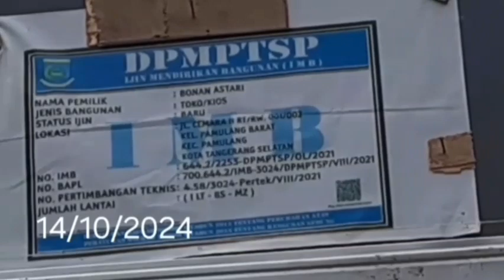IMB keluaran Agustus 2021 diduga Aspal untuk proyek di belakang RSUD Pamulang Barat masih berlaku?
Berawal dari informasi masyarakat dengan adanya Proyek pembangunan sejumlah unit kios (komersil) yang terletak di Jalan Pamulang Permai Timur IM (belakang RSUD Pamulang) Kelurahan Pamulang Barat, Kecamatan Pamulang, Kota Tangerang Selatan (Tangsel).

Sejumlah warga masyarakat disana juga menyebut bahwa tanggal 22 September 2024 proyek tersebut sudah pernah dilakukan penindakan Segel penghentian kegiatan sementara oleh Petugas Polpp Tangsel atas pelanggaran Perda No3 Tahun 2023 terkait Bangunan/Gedung, dan hal inipun diakui juga oleh institusi yang terkait diatas.

Wartawan berupaya telusuri ke lokasi pada tanggal 14 Oktober 2024, nampak bekas potongan pita kuning Line PPNS Polpp masih tertempel meski stickerisasi milik Polpp Tangsel sudah lenyap.

"Iya pak, segelnya sudah dicopot oleh pak N  dan bos," ungkap salah satu pekerja saat ditanya wartawan.

Pun guna mendapat keterangan adanya plang IMB (Izin Mendirikan Bangunan) keluaran Agustus 2021 tertulis
Nomor SK : 644.2/2253-DPMPTSP/OL/2021 Nomor Pendaftaran: 3029/DPMPTSP-02/0821, Nama lzin : Izin Mendirikan Bangunan, Nama Perusahaan :- Alamat lzin: JI. Cemara ll RT/RW. 001/002 Kel. Pamulang Barat Kec. Pamulang Kota Tangerang Selatan. Plang IMB tersebut tertempel tinggi di tembok bangunan,

Salah satu kepala tukang memberikan nomor contact Hp milik penanggung jawab proyek berinitial R, bila wartawan mau wawancara.

Saat dikonfirmasi, R, pun terkesan arogan.
"Terkait pembukaan segel, silahkan tanyakan ke Satpol-PP, bukan ke saya. Kamu tanya kepada H (ppns polpp) sana, Karena yang mengurus izin H," kata R saat di konfirmasi.

Selain itu, bernada mengintervensi wartawan.
"Sini, ketemu di asrama aja, kau dari media mana?, Mana KTA mu, Fotokan ke saya," ucap R.

Saat diperjelas mengenai asrama dan dari kesatuan mana, R, enggan memberikan jawaban pasti dan memilih bungkam.

Diketahui, IMB keluaran Agustus 2021 itu diberikan kepada : Nama Badan Hukum:- Nama Pemohon BONAN ASTARI, Jabatan:- Alamat Jl. Alam Segar RT/RW 002/008 Kel. Pamulang Barat, Kec. Pamulang, Kota Tangerang Selatan.

Dengan Perincian sebagai berikut : Baru
Bangunan Lt 1: 77.00 m² x 1unit = 77.00 m²
Teras : 22.00 m² × 1unit= 22.00 m²
Pagar Tembok: 147.00 ml x 1unit= 147.00 ml
Pagar Besi: 7.00 ml × 1 unit= 7.00 ml
Septictank bangunan umum: 1.00 bh × 1 unit= 1.00 bh
Jalan/Tempat Parkir/ Landasan Conblock: 131.00  m² × 1 unit = 131.00  m².

Berada di atas tanah Bersertipikat Hak Milik dengan nomor 13475, tanggal 25 Oktober 2018 seluas 1.330 m².

Disini mempertegas, alamat IMB Agustus 2021 ini peruntukannya di Jalan Cemara II  yang jaraknya 450 meter dari lokasi proyek ini di Jalan Pamulang Permai Timur IM.
Apalagi  IMB ini hanya  dipergunakan untuk membangun 1 unit kios.

Sementara itu, penjelasan H (PPNS Satpol pp Tangsel) saat dikonfirmasi membenarkan terkait keterlibatan dirinya yang mengurus Izin untuk 1 Unit Kios.

"Iya saya yang mengurus izinnya waktu itu, Izin tersebut hanya untuk 1 kios, itupun izin yang lama. Karena masih zaman IMB dan dibuat pada Agustus Tahun 2021," ungkap H